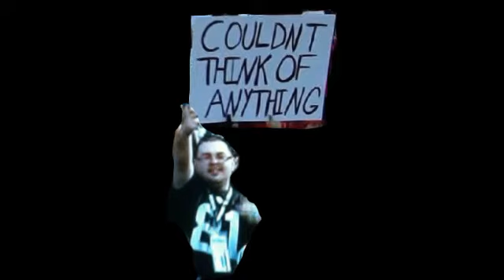CoULDnT tHiNk oF aNyThInG DiSs/ TTC MoMo